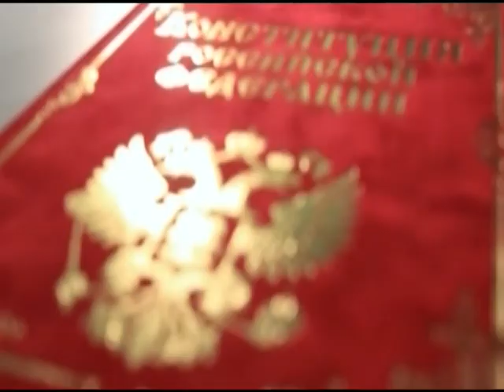Слоган и логотип Конституции